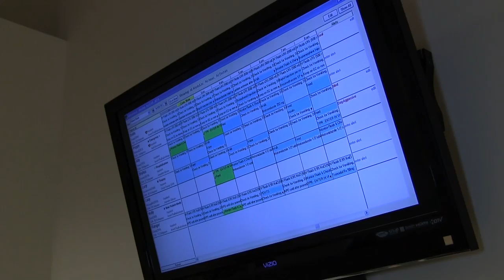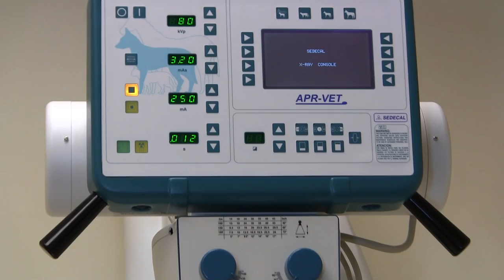Bluegrass Veterinary Specialists - Lexington, KY